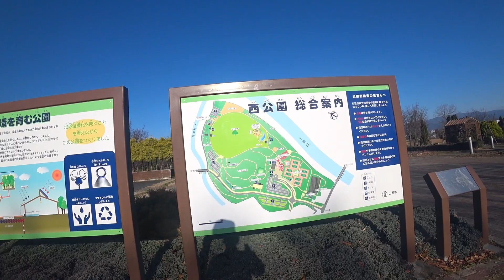山形市西公園でお散歩♪2020年11月27日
山形市西公園でお散歩です。さざんかやパンジーが咲いていました。どんぐりの木もありましたよ。